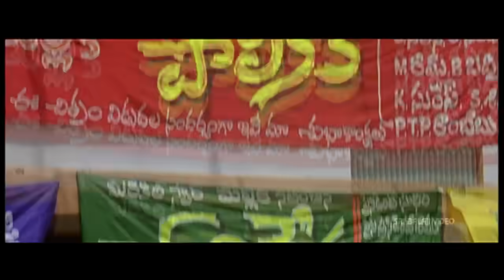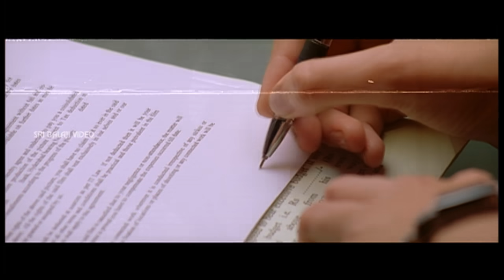Neninthe Telugu Movie Part 6/13 | Ravi Teja, Siya | Sri Balaji Video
Watch & Enjoy Nenithe Telugu Movie (1080p) Starring Ravi Teja, Siya, Mumaith Khan, Krishna Bhagavan, Brahmanandam, Supreet,Sayaji Shinde, Subbaraju, Story - Screenplay - Direction Puri Jagannadh, Music Composed by Chakri.

Ravi (Ravi Teja) is a struggling assistant director who works for a mediocre director 'Idly' Viswanadh (modeled after self-deprecating 'Puri' Jagannadh). Ravi lives with his mother (Rama Prabha) who is suffering from cancer. Sandhya (Siya) is a struggling side dancer who aspires to become a heroine. She is harassed by her brother-in-law (Krishna Bhagawan) who acts more like a broker. Yaadu (Supreet) is a goon who harasses Sandhya. The rest of the story is all about how Ravi and Sandhya realize their dreams.